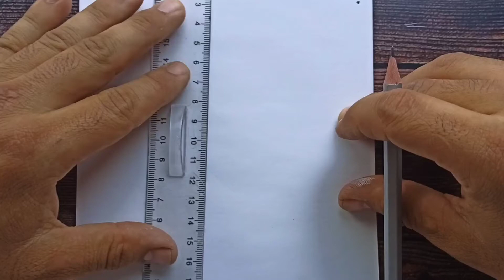Anime Drawing | How to Draw Eren Yeager | Attack on Titan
Hello Everyone !
today i draw Eren Yeager from attack on titan with a pencil easy drawing and step by step for beginners.